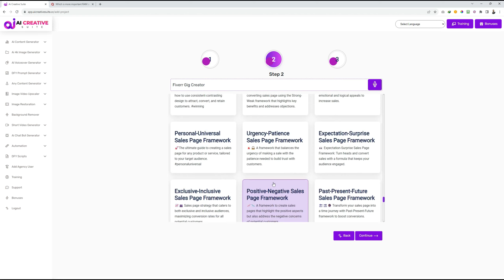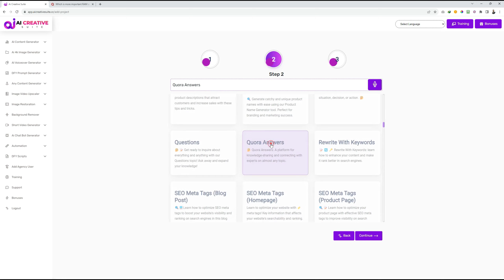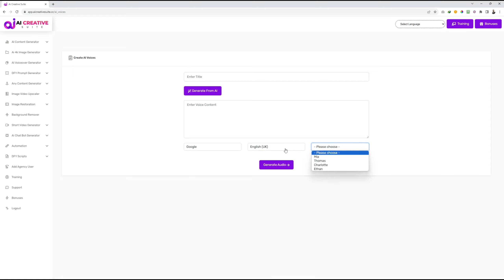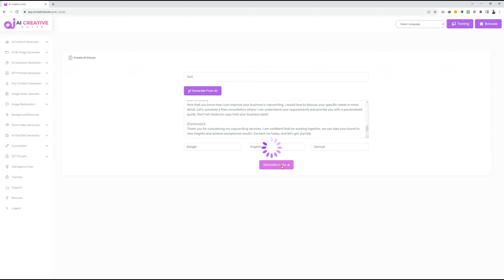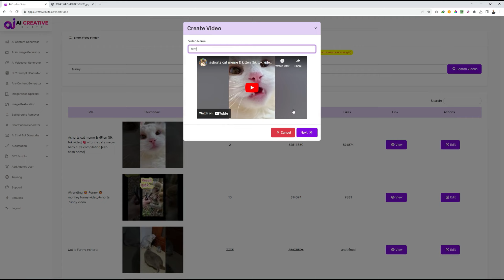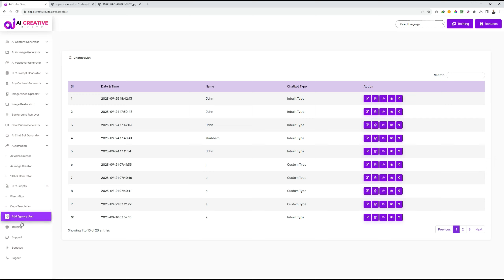AI Creative Suite Demo - Ai Creative Suite review with App Demo: Is this what you are searching for?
But wait, there's more! 🎁 When you purchase the AI Creative Suite Review through the official website link above, you'll not only gain access to this game-changing platform but also receive EXCLUSIVE bonuses from our side! 🎁✨